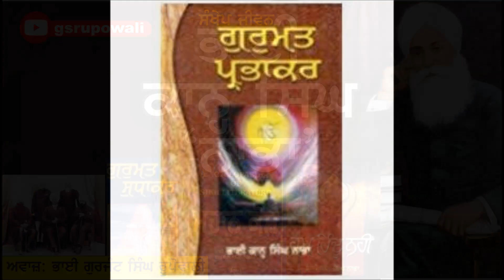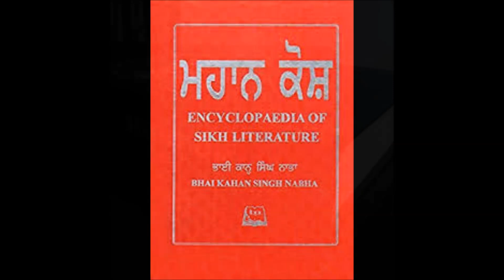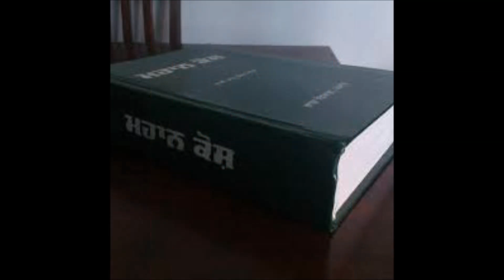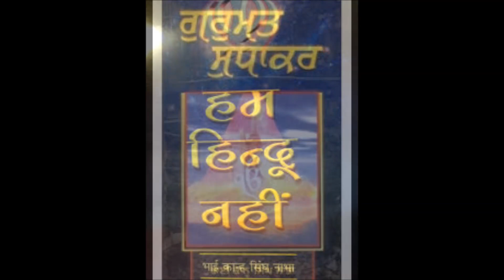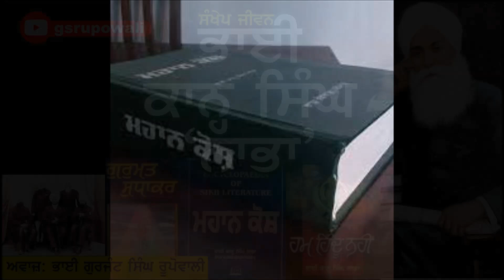Bhai Kahn Singh Nabha | Bhai Gurjant Singh Rupowali | Audio Book | Sikhi Lehar